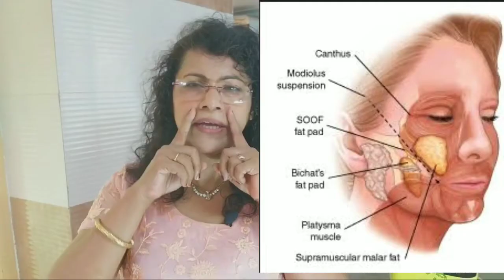এক পয়সা খরচ না করে মুখে র দাগ বলিরেখা দূর করুন facial massage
ফেসিয়াল মাসাজ কিভাবে করবেন, কেন করবেন oil massage for face- how & why